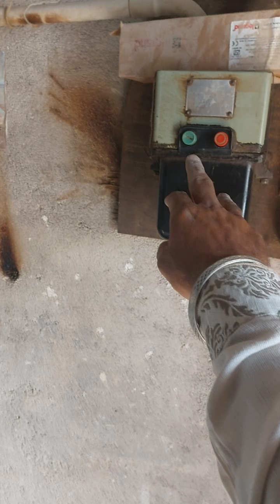Pink Stone Biggest With Pink Cubical Bars Manufacturing Full factory Vlog 9109848013